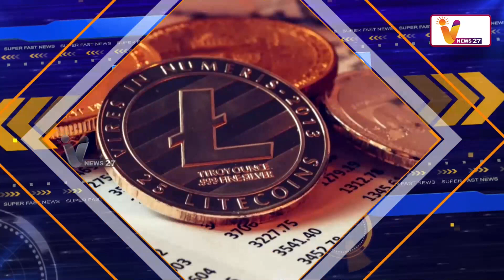மராட்டியத்தில் ரூ.700 கோடி கிரிப்டோகரன்சி மோசடி | crypto currency